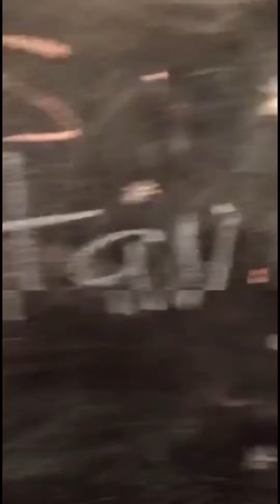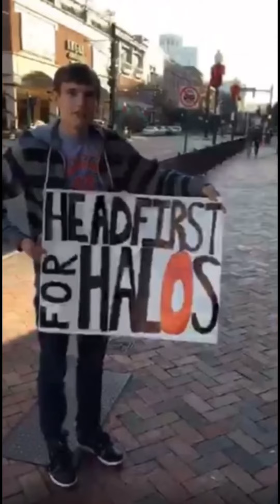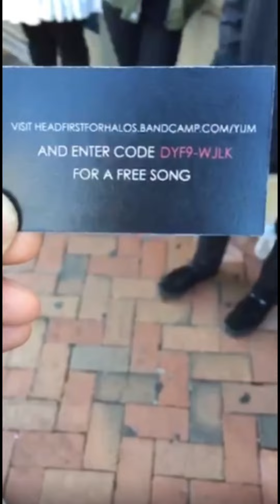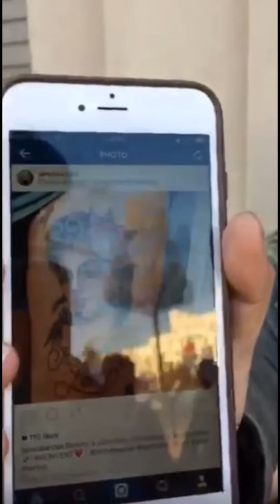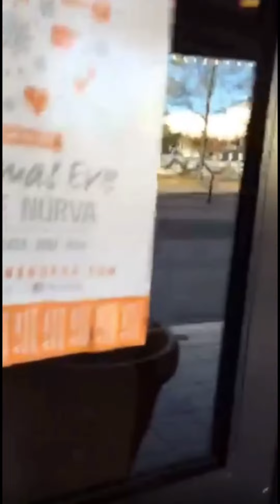Periscope (gingerbread house) | 06/12/15